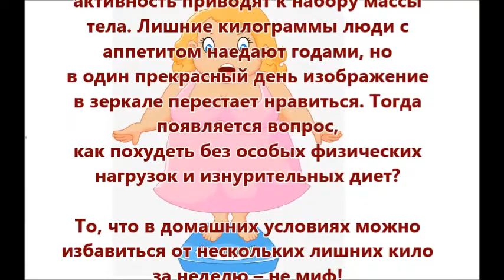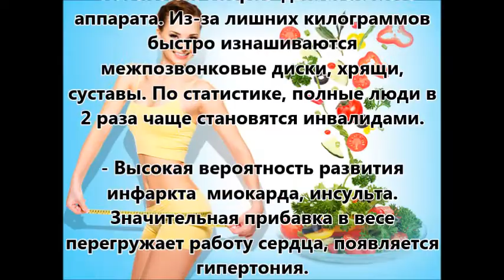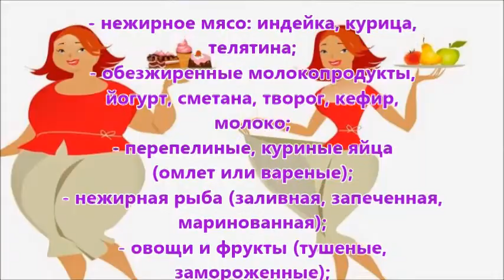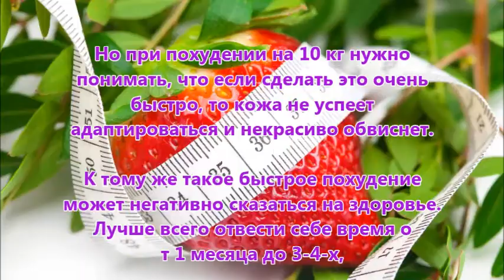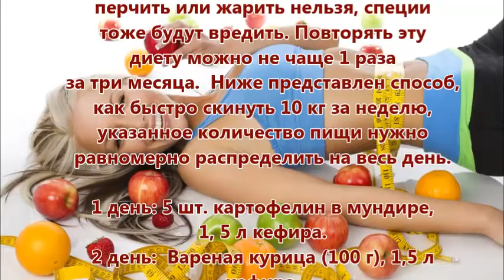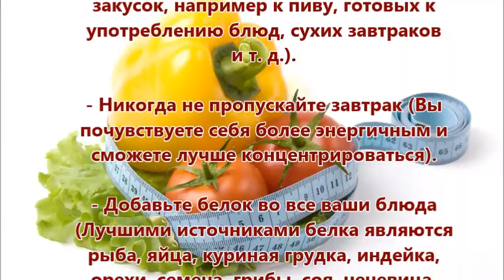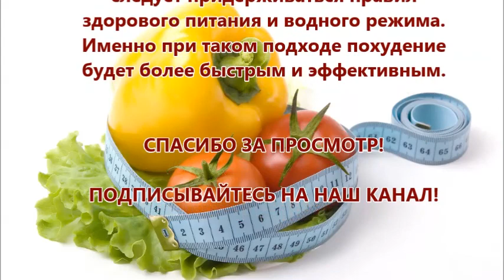Как похудеть быстро в домашних условиях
В этом видео вы узнаете как похудеть быстро в домашних условиях. Избыточная масса тела – это проблема многих людей. Фаст-фуд, неправильный рацион питания и малая физическая активность приводят к набору массы тела. Лишние килограммы люди с аппетитом наедают годами, но в один прекрасный день изображение в зеркале перестает нравиться. Тогда появляется вопрос, как похудеть без особых физических нагрузок и изнурительных диет?
 То, что в домашних условиях можно избавиться от нескольких лишних кило за неделю – не миф! Нужно только отказаться от некоторых продуктов и немного подкорректировать образ жизни.

Стройность тела – это залог здоровья

К чему приводит лишний вес:
Психологический дискомфорт, неуверенность в себе. Вследствие полноты теряется внешняя привлекательность.
Патологии опорно-двигательного аппарата. Из-за лишних килограммов быстро изнашиваются межпозвонковые диски, хрящи, суставы. По статистике, полные люди в 2 раза чаще становятся инвалидами.
Высокая вероятность развития инфаркта миокарда, инсульта. Значительная прибавка в весе перегружает работу сердца, появляется гипертония.
Сердечно-сосудистые болезни. Причиной является высокий уровень холестерина, который возникает из-за нарушенного жирового обмена. Это чревато закупоркой артерий.
Сахарный диабет. Частый спутник тучных людей, ведь поджелудочная железа перегружается, снижается выработка инсулина, глюкоза не усваивается.
Ожирение у женщин нередко ведет к бесплодию, а у мужчин провоцирует рак простаты.

Что можно есть, чтобы похудеть за неделю

 Если в рационе использовать только здоровую пищу, содержащую полезные микроэлементы, то эффективное похудение в домашних условиях за неделю будет обеспечено.

Основные правила для похудения на 10 кг:
Полностью исключить из рациона мучные продукты. Если невмоготу, то хлеб можно заменить хлебцами.
Отказаться от конфет, но позволять себе раз в день дольку черного горького шоколада.
Заменить сахар для чая натуральным медом (не более 1 ч.л.).
Не жарить, но запекать или варить, готовить на пару, гриле.
Уменьшить потребление соли.
Углеводы принимать в пищу на завтрак и обед, а на ужин съедать белки.
Не есть за 2-3 часа до отхода ко сну.
Полностью отказаться от газированной сладкой воды.